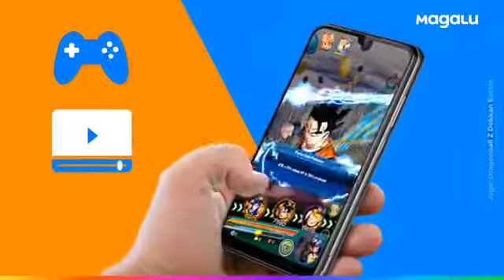Smartphone Motorola E6 Plus 32GB Rubi 4G 2GB RAM - Tela 6,1” Câm. Dupla + Câm. Selfie 8MP Dual Chip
Se você é uma pessoa conectada a redes sociais, trabalha muito e precisa de um aparelho com tecnologia de ponta, com capacidade para armazenar fotos e vídeos, e ainda permitir que você realize diversas funções de todo lugar. Então, você precisa de um Smartphone!
Vendido e entregue por Magazine Luiza